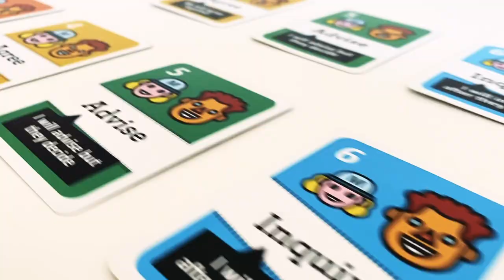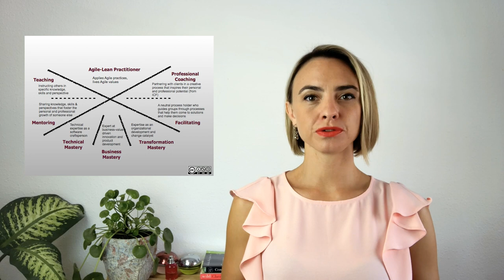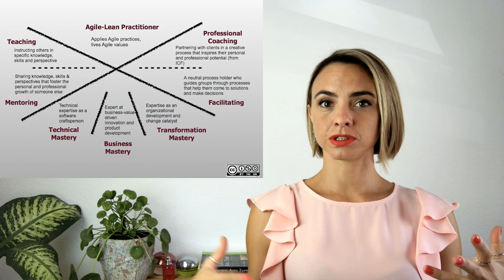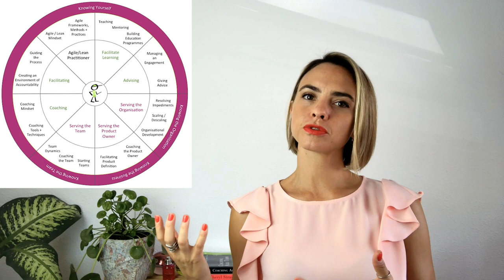Are Agile Coaches the Priests of Agile Religion? 🧐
Agile Coaches, who are they? Are they priests of the Agile religion? 👀 And what's the difference between outcome and output?
Today we'll talk about the difference (or its lack) between a ScrumMaster and an AgileCoach and how to step up your game as Agile Coaches

Timestamps ⏱
0:00 - Intro
0:42 - Disclaimer
1:02 - Are Agile Coaches priests of the Agile religion?
5:15 - How much coaching is there in agile coaching?
7:36 - Agile coaching frameworks
10:46 - Outcome, Output & Activity